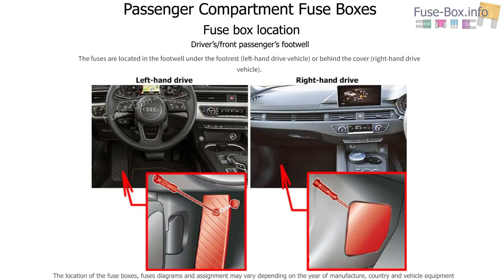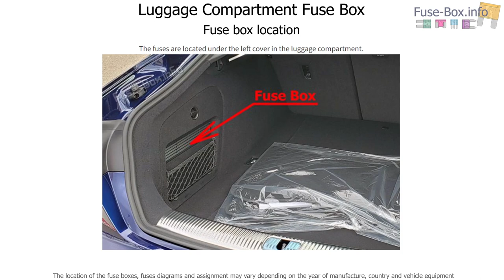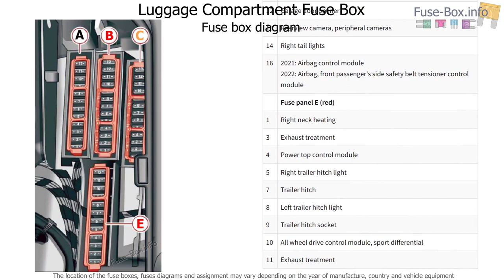Fuse box location and diagrams: Audi A5/S5 (2021-2022)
Fuse box diagrams (location and assignment of electrical fuses) for Audi A5 / S5 (8W6) (2021, 2022).